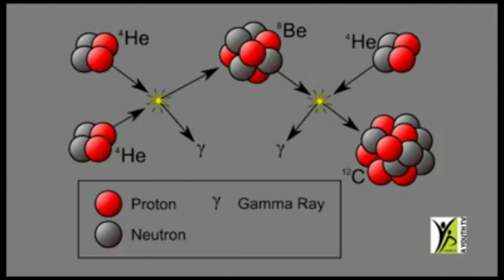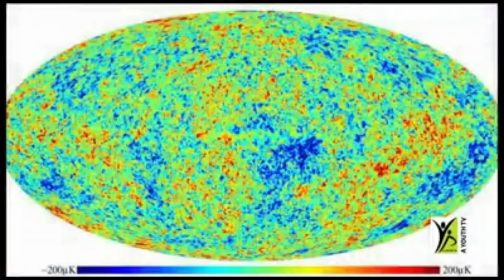THE MODERN BIG BANG THEORY BY DR.PROF PERVAIZ HOODBHOY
THE ORIGIN OF UNIVERSE AND THE HARSH REALTY ABOUT BIG BANG THEORY WITH EVIDENCES AND EXPERIMENTS,FULL EXPLANATION BY PROF.DR PERVAIZ HOODBHOY.